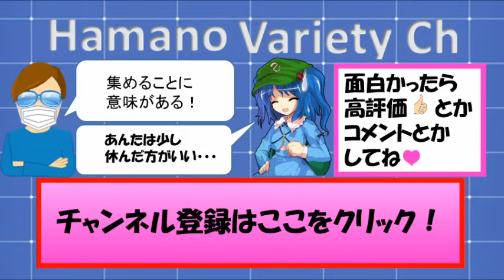これでいいのか？マインクラフト㉜～ダイヤ100個?そんなんじゃ甘いよ!【Minecraft ゆっくり実況プレイ】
ニヤケガスト君イケメン。